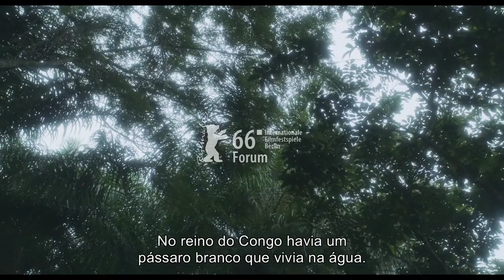Posto Avançado do Progresso | trailer